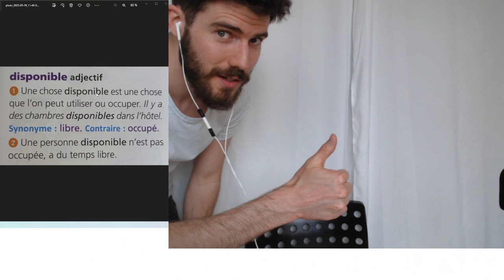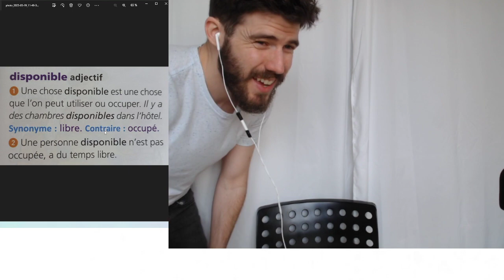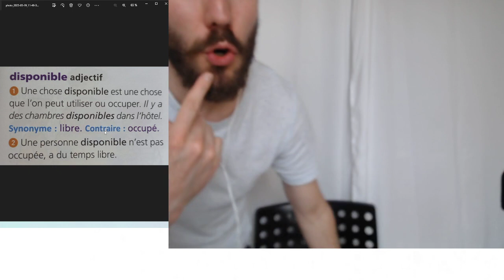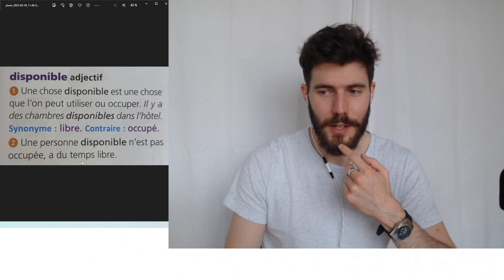disponible 💺 - ONE WORD INPUT #4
Cheers!